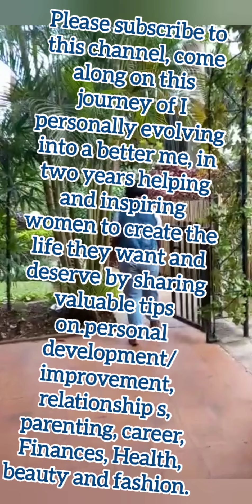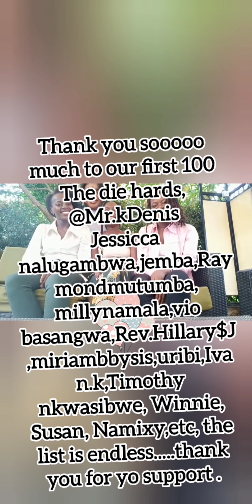100subscribers: vlog thanks for subscribing🙏beatricekimpi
Thank you my dear ones that have been a part of this huge milestone in my life, it means alot that you believed in me.
Tell a friend to tell a friend to tell a friend. 😊
love you all, the list is as long as the subscribers, 148. but I love you all and pray that the Lord will bless you too in your endeavors.🙏

All social media platforms @Beatrice Kimpi

1-MOMVLOGS EVERY MONDAY.
3-WIVES RISING(a special cast that runs every first Friday of the month).

All social media handles@Beatrice Kimpi.

** Health camp day 1.
what is an ultrasound scan?

**Health camp day 2.